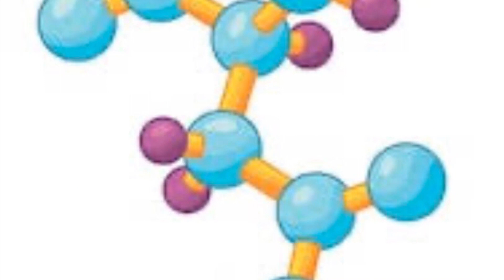Hayvansal Protein ve Bitkisel Protein Aynıdır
Hayvansal proteinle bitkisel protein arasında hiçbir fark yoktur. Protein proteindir. Bu konudaki bilimsel çalışmalar da bunu kanıtlamıştır.

Hayvansal gıdaların sizi şeker, alzheimer vb. hastası yapmasına izin vermeyin!